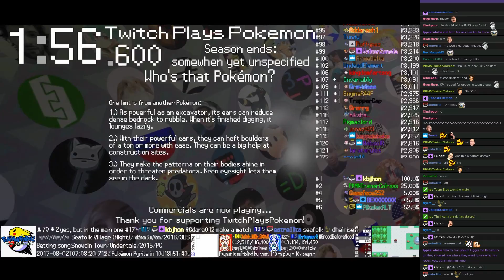Twitch Plays Pokémon Battle Revolution - Matches #88043, #88044 and #88045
#88043 [Blue: Farfetch'd (Special), Sealeo (Special), Aipom (Special)] vs [Red: Alakazam (Special), Flaaffy (Standard), Kecleon (Standard)]

6:45 : #88044 [Blue: Torkoal (Standard), Lapras (Physical), Bellsprout (Special)] vs [Red: Marshtomp (Standard), Garchomp (Standard), Donphan (Mixed)]

15:50 : #88045 [Blue: Togetic (Hustle), Vibrava (Special), Tropius (Physical)] vs [Red: Raikou (Overpowered), Magnezone (Physical), Burmy Trash (Trash Special)]